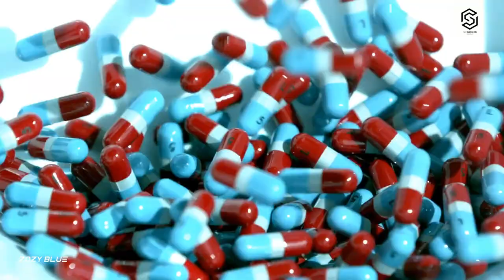Aleo - Empathy (Music Video) Sub.Mission Recordings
We welcome newcomer Aleo to our label. He's debuting with a beautiful uplifting track entitled Empathy. Featuring an angelic atmosphere and beautiful vocal snippets that will take listeners to the heavens, Aleo is a name that you'll want to keep your eye on!

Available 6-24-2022